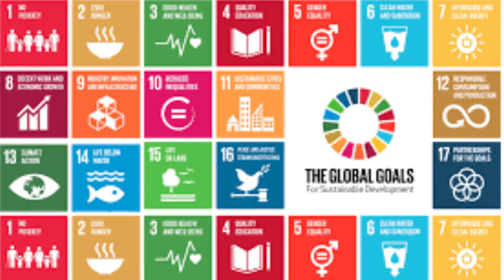WaterAid Unhappy About Liberia's SDGs Progress---As Millions In Liberia Practice Open Defecation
This week, Liberia joined the rest of the world to observe World Toilet Day.
Statistics released by the Water Sanitation and Hygiene Commission, WASH show that about 2 million of Liberia’s 4.5 million people are without toilets and are practicing open defecation.
It runs contrary to the 2019 Joint Monitoring Program Data, JMP compiled by the UNICEF and WHO to monitor progress made in the sector for Goal 6 of the Sustainable Development Goals (SDGs), which aims to “ensure availability and sustainable management of water and sanitation for all”.
The report says only 17 % of Liberia’s population has access to sanitation.
As Anthony Stephens reports, WaterAid, a global WASH campaigner, is warning Liberia will not meet the SDGS targets.
Warning: you may find some videos disturbing.